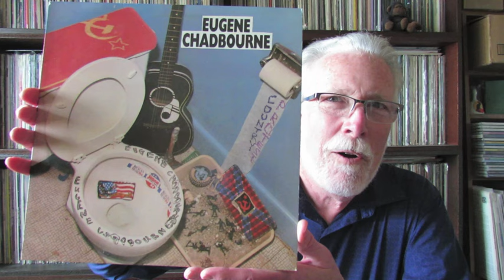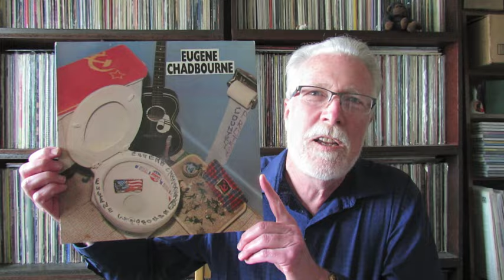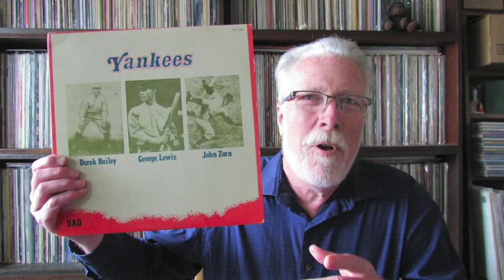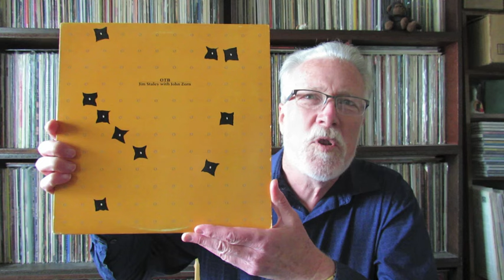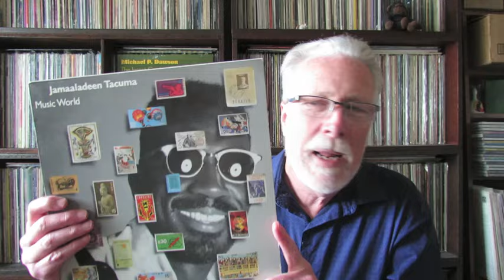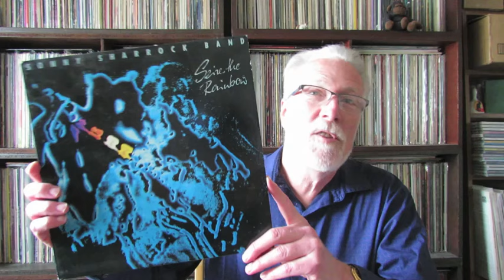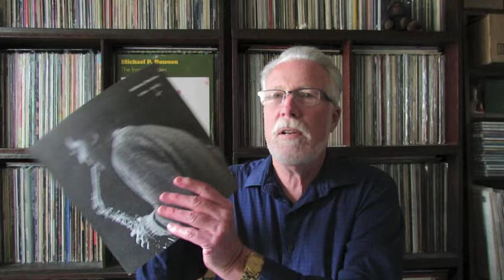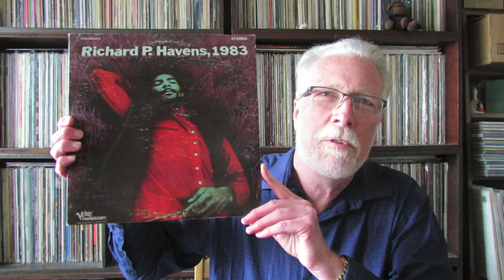Vinyl Community #143: Count to Ten and Start Again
Mostly music of a more outside nature...but something sweet as well, if you hang in there. CORRECTION: "The Shah Sleeps in Lee Harvey's Grave" is a Butthole Surfers cover. (Thanks, Scott!)

• The Brandnewbug Concertos (CD)
• The Insect Garden (vinyl)
• Paleozoic (vinyl & CD)
• The Hipcrime Vocab (CD)
• Rats' Alley (vinyl & CD)
• Hurtleturtled Out Of Heaven (vinyl & CD)